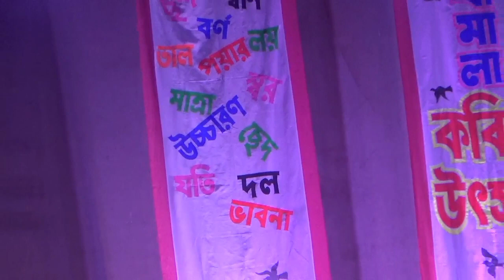কিশলয় আবৃতি চর্চা// কথামালা উৎসব 2024